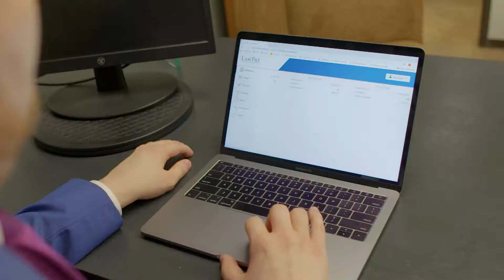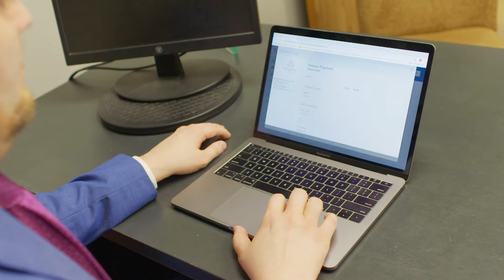LawPay Presents Smith & Vinson Law Firm